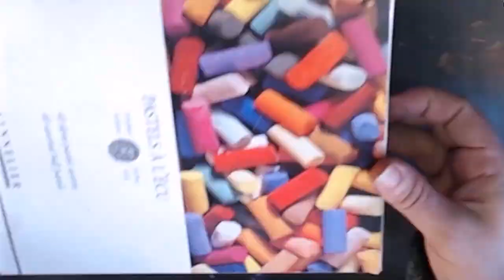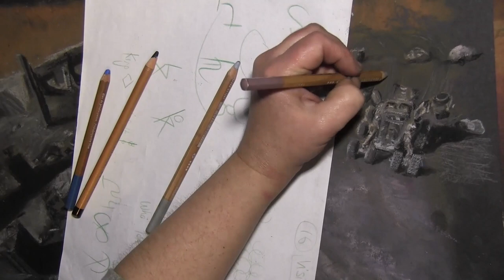Guardian site for Eralm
here's a picture of me drawing a screenshot for a charity stream by Eralm